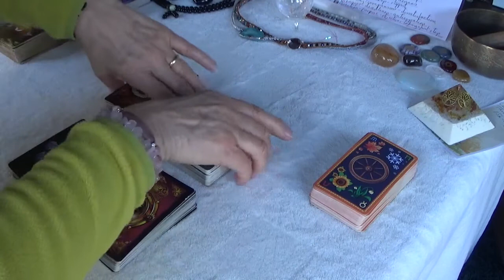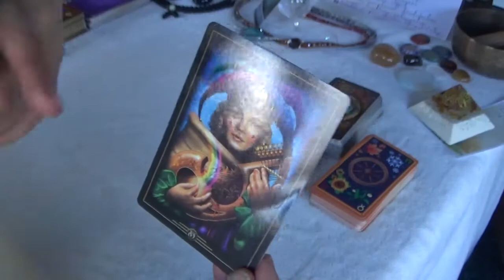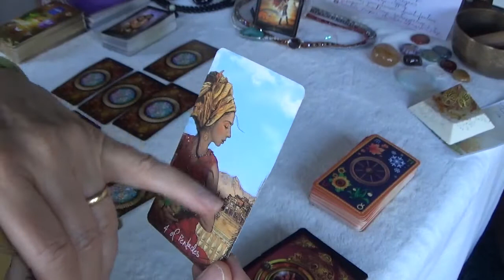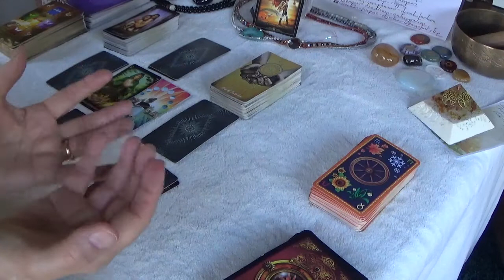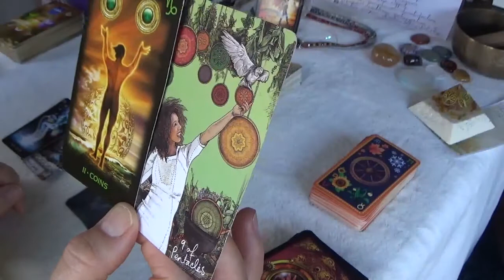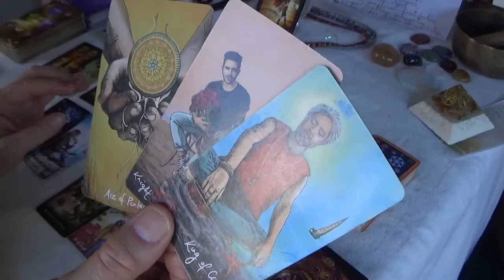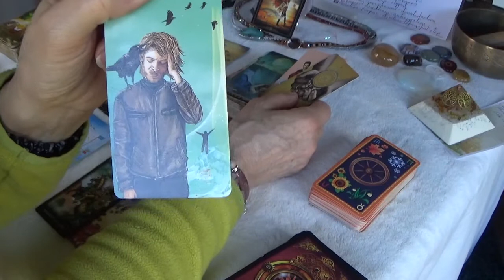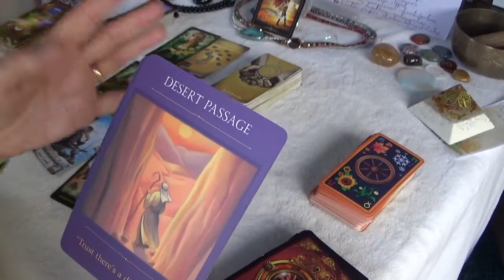Cancer 15th to 21st March 2021. Working hard and creating - valuing independence - opportunity